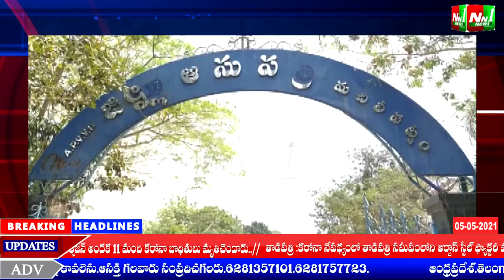విశాఖ ఏజెన్సీ చింతపల్లి మండలం మడిగుంట వద్ద ద్విచక్ర వాహనం ప్రమాదానికి గురై ఇద్దరు మృతి..//